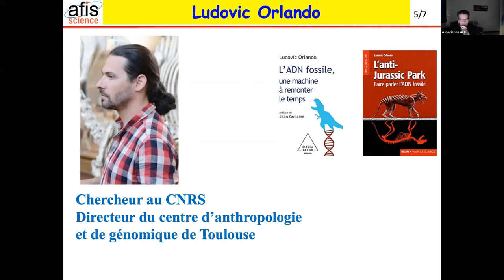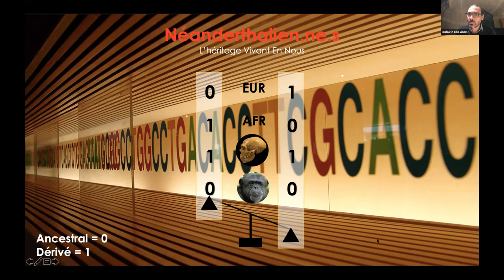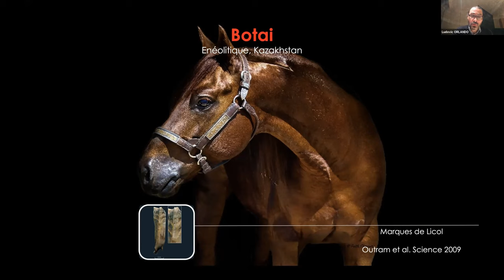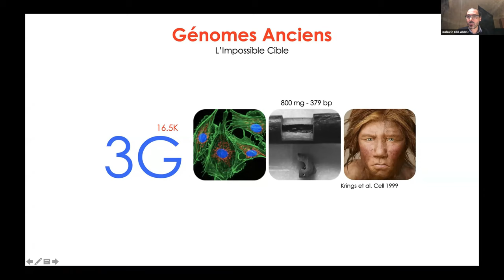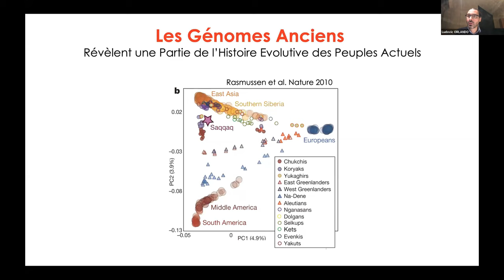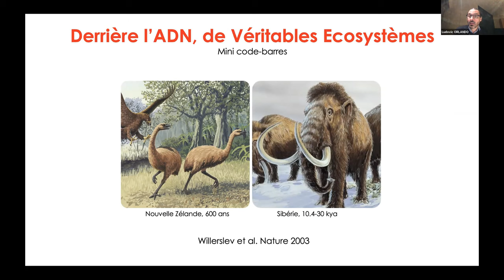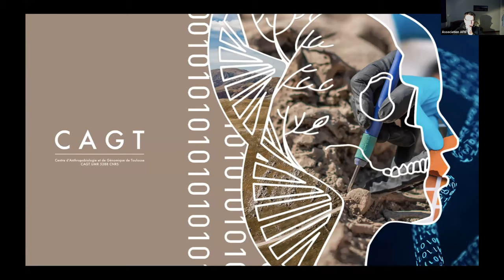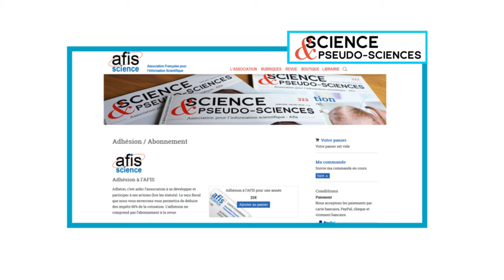L'ADN des fossiles : Une machine à remonter le temps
Webinaire afis : L'ADN des fossiles : Une machine à remonter le temps

Depuis le milieu des années 1980, de nouvelles traces nous aident à mieux cerner les mondes passés. Ces traces infimes ne sont pas visibles à l'œil nu mais ne peuvent être totalement décryptées qu'à l'aide de puissants séquenceurs. Ces traces, ce sont les molécules d'ADN préservées dans les squelettes anciens et les sédiments. Elles nous viennent parfois des tréfonds du temps mais nous renseignent tant sur les hommes et les femmes qui peuplaient jadis notre planète, leur alimentation et leurs maladies, que sur leurs liens familiaux, leurs migrations et leurs origines. Elles nous dépeignent aussi la faune et la flore qui formaient les écosystèmes du passé et comment ceux-ci ont changé au gré de grands bouleversements climatiques ou des activités humaines. Et de compléter ainsi l'arsenal de l'archéologue moderne, dont les outils, désormais moléculaires, nous invitent à un véritable voyage dans le temps non sans conséquences sur notre compréhension du monde d'aujourd'hui.

Par Ludovic Orlando, Directeur de Recherches au CNRS, Directeur du Centre d'Anthropobiologie et de Génomique de Toulouse.

Enregistré Mardi 26 octobre 2021 de 19h à 20h

Cette vidéo est produite par l'afis, une association de bénévoles pour promouvoir l'information scientifique.
Vous pouvez également retrouver notre revue Science et pseudo-sciences en kiosque et
L'application "afis science" est disponible sur android et iOS.
Adhérer à l'association permet d'avoir accès à des vidéos supplémentaires.